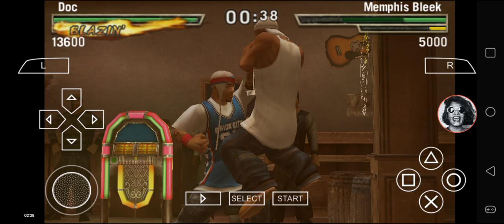Def Jam FFNY The Takeover - My Request Part 2790 (Redman takes over at The Limit)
Redman challenges at The Limit.